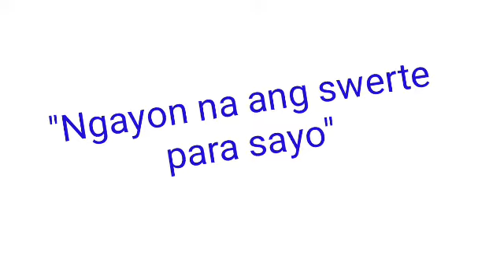Peryahan ng Bayan - OR.MINDORO December 19, 2021 1ST DRAW RESULT